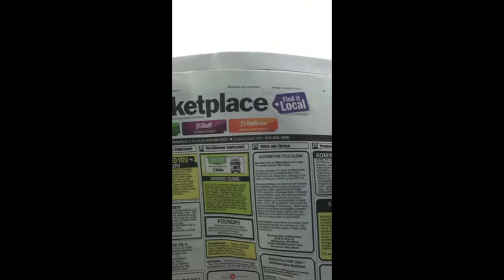The Job Silent Film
The Job, A Silent Film by Allen Codi and Sara